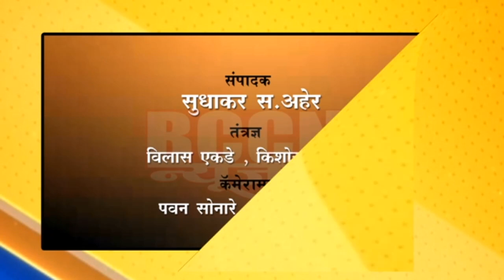किन्ही महादेव : पुलाचे बांधकाम निकृष्ट दर्जाचे होत असल्याचा गावकर्‍यांचा आरोप...